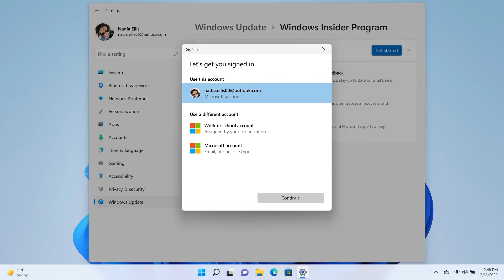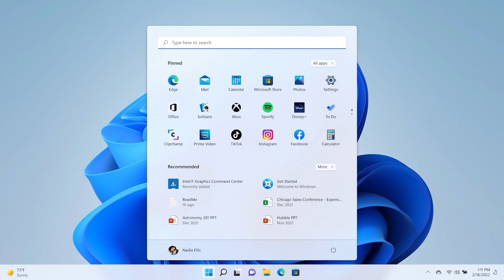How to preview Windows 11 on a Windows 11 device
Follow this quick how-to guide to start running Windows 11 Insider Preview Builds, and experience the latest Windows 11 features.

to learn about why and how we built Windows 11.